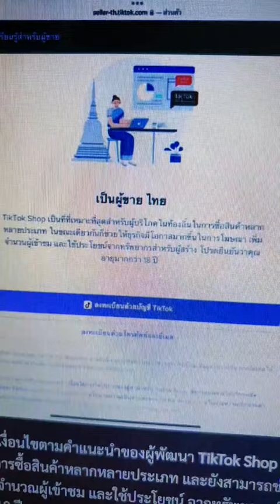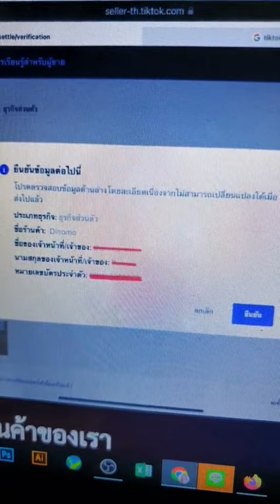วิธีเปิดร้าน TikTok Shop ง่ายนิดเดียว By เจ้าแม่ไอที